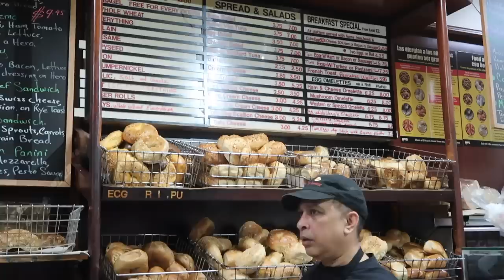NEW YORK VLOG | new hair, fall haul, apartment search, & catching up with friends!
hi loves, missed you guys so much. thanks for being patient, it feels good to be back. hope you enjoy 🤍